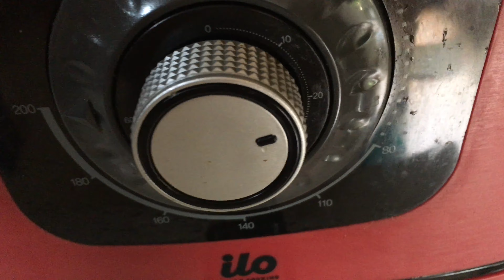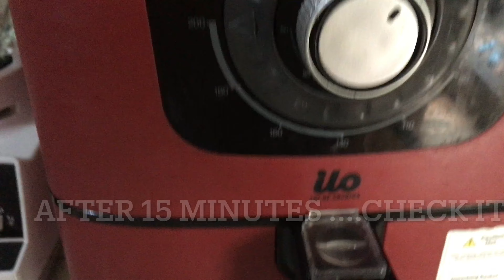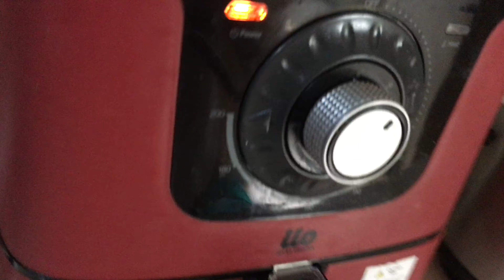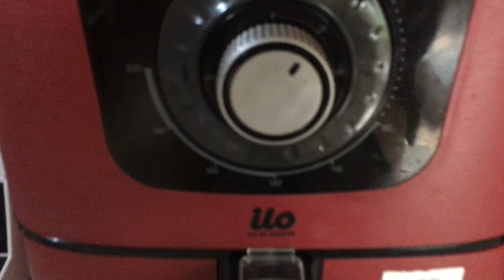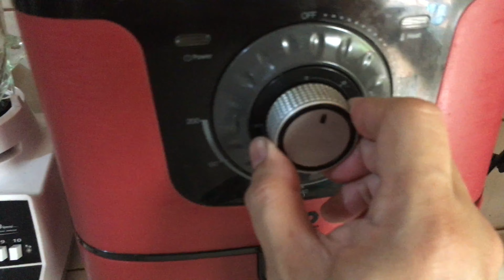LECHON KAWALI COOKED IN ilo AIRFYER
Lechon Kawali Pork Liempo cooked in ILO AirFyer, Less Fat Lechon -Less Cholesterol